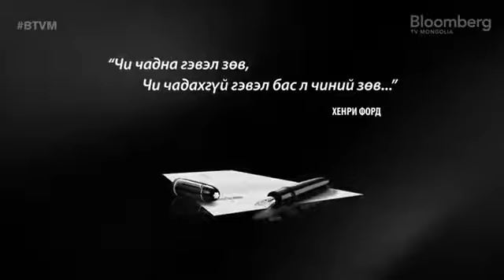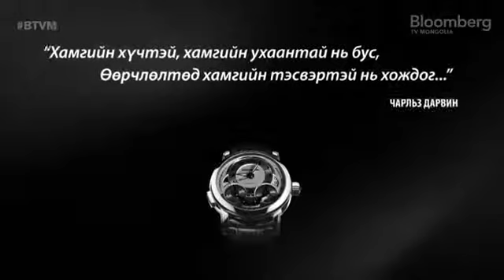АНУ-аас МУ-д суугаа Элчин сайд Женифер Зимдал Галт @BloombergTVM Ярилцах цаг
Originally aired on March 18, 2016 on Bloomberg TV Mongolia, and published on Government News daily, March 25, 2016.